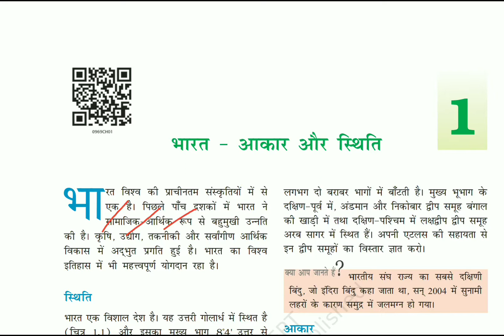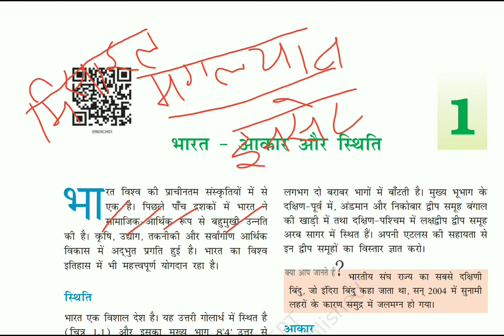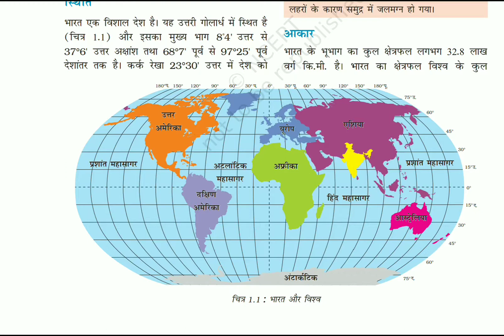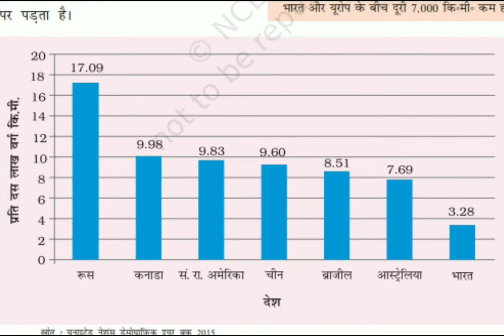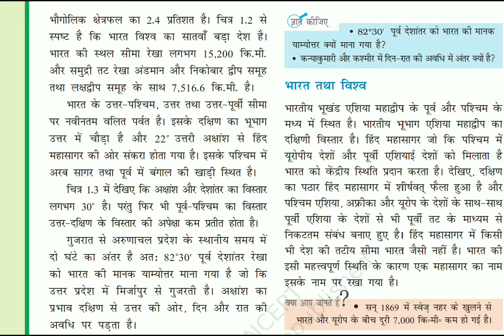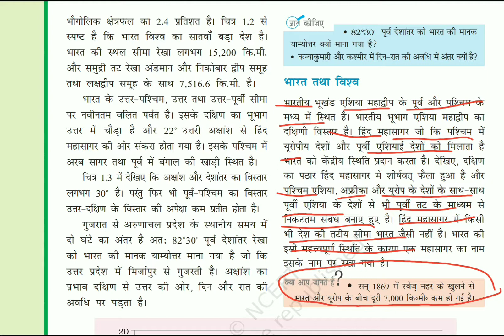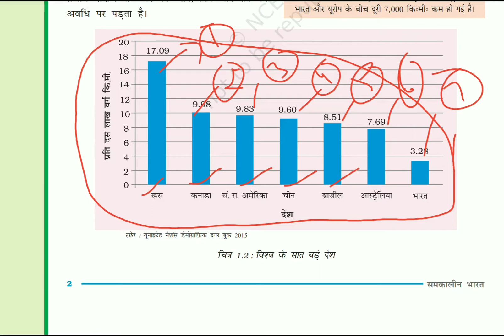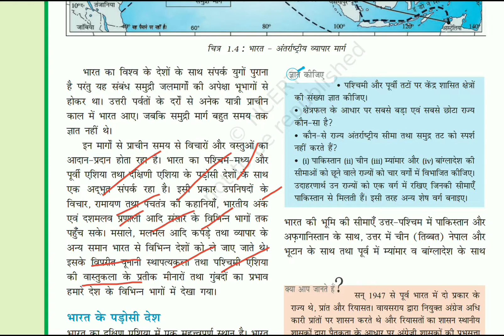भारत-आकार व स्थिति/NCERT/9th/HBSE/HTET/CTET/RTET/2020/HSSC/SSC/UPSC/RAILWAYS